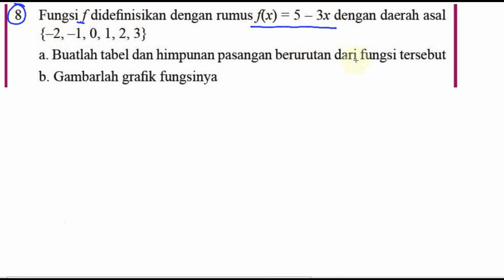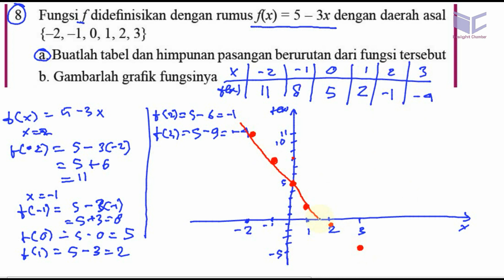relasi dan fungsi , matematika kelas 8 bse k13 rev 2017 lat3,3 no 8 grafik fungsi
8 Fungsi f didefinisikan dengan rumus f(x) = 5 - 3x dengan daerah asal
a. Buatlah tabel dan himpunan pasangan berurutan dari fungsi tersebut
b. Gambarlah grafik fungsinya